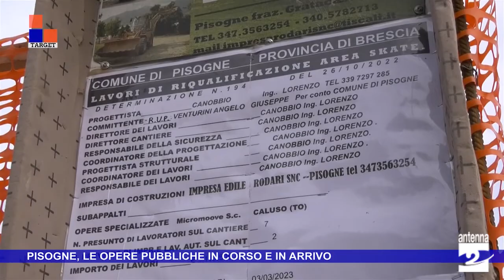Pisogne, le opere pubbliche in corso e in arrivo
Sono diversi gli interventi che l'Amministrazione comunale di Pisogne sta mettendo in campo. In questo servizio facciamo il punto sulle opere pubbliche con il sindaco Federico Laini. Si parla degli interventi di rigenerazione in centro, del nuovo "Pala Romele", dell'area skate e di altri lavori.